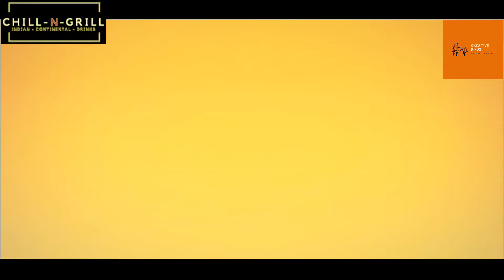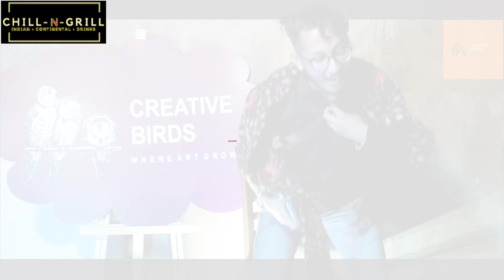poet 4 Full HD 1080p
Creative Birds is a platform for writers/poets/singers/comedians in DELHI/NCR,

To participate or to come as audience in upcoming events whatsapp or DM at 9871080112